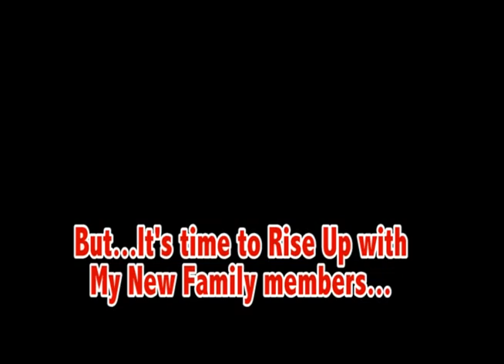Thank You Columbus East..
Here is a short thank you video to my Columbus East family...but also opening the door to my new family members!